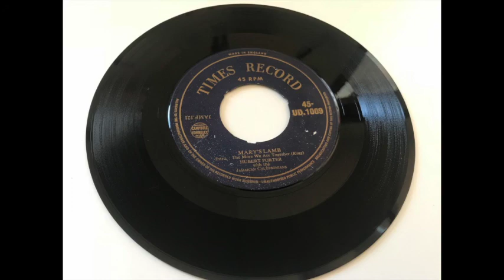Hubert Porter & His Jamaican Calypsonians - Mary's Lamb (1955)